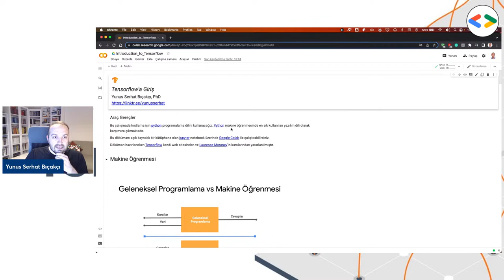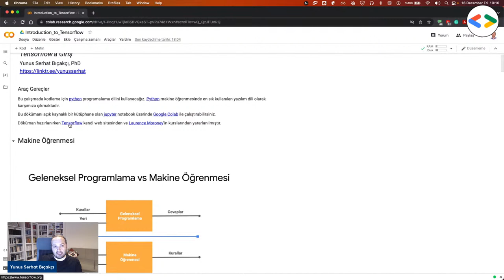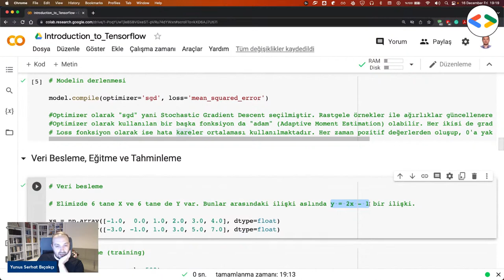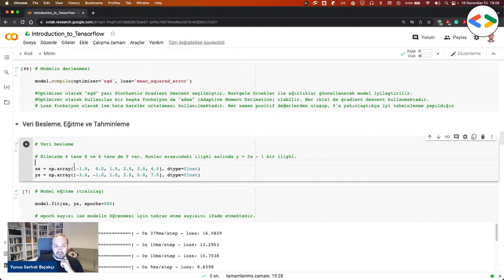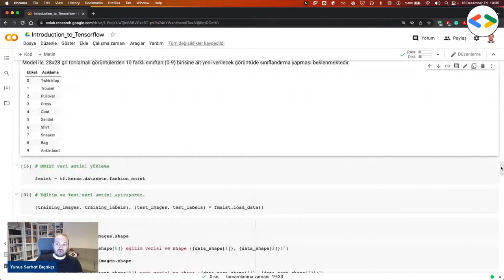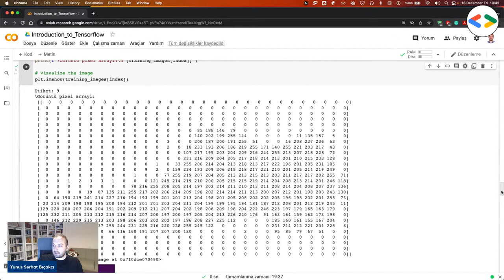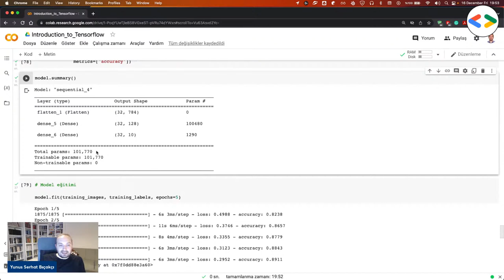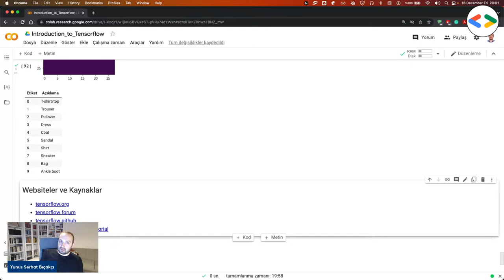TensorFlow Basics with Dr.Yunus Serhat Bıçakçı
TensorFlow Nedir ?
TensorFlow'a Giriş
Kodlama